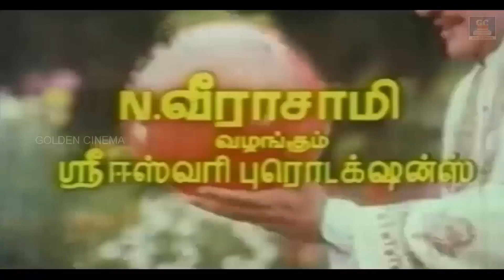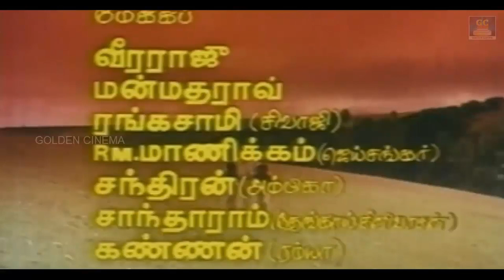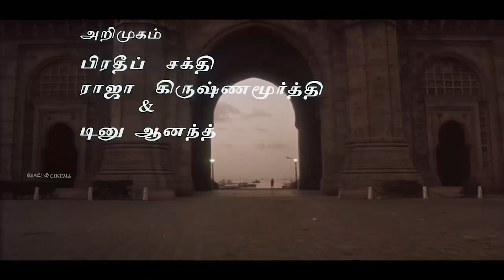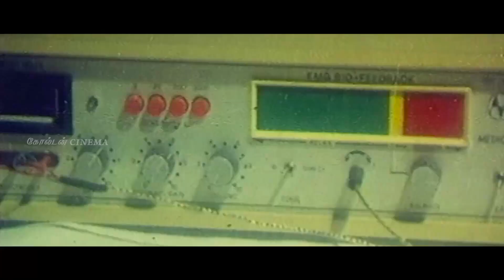இசைஞானி இசையில் மெய்மறந்து கேட்கும் தாலாட்டு பாடல்கள் | Ilayaraja Thalattu Padalgal | 80s & 90s Hit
Movies
ShortFilms
Special Programs
Events
Movie News